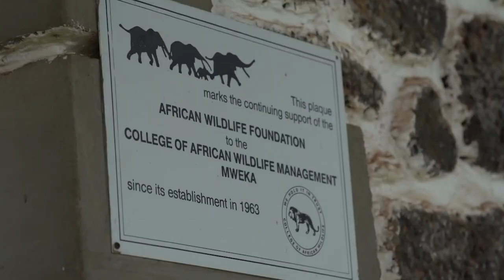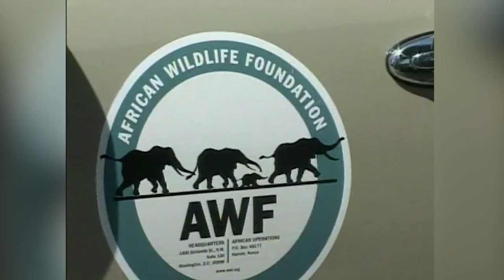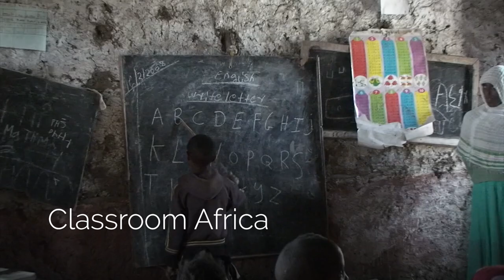60 Years of Visionary Conservation Leadership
AWF 60 years ago pioneered conservation that emphasizes African leadership and ownership, and this approach is the cornerstone of our work today